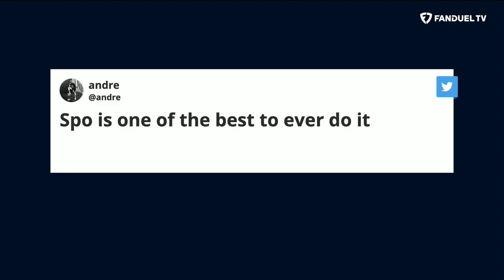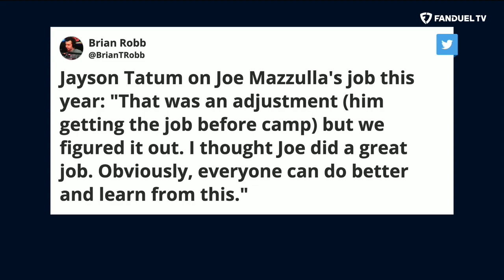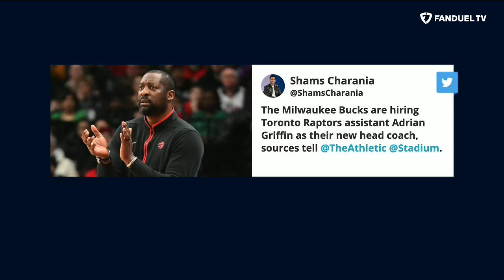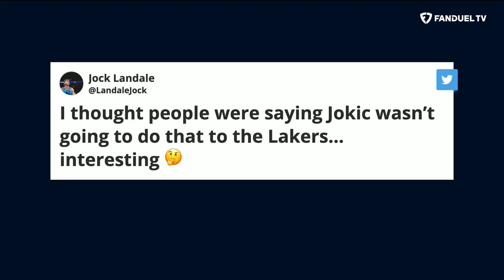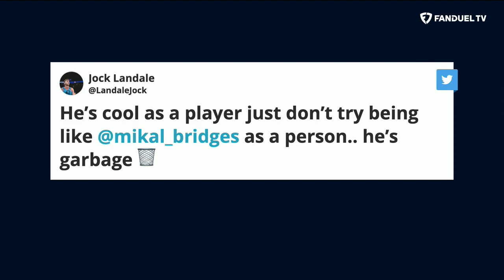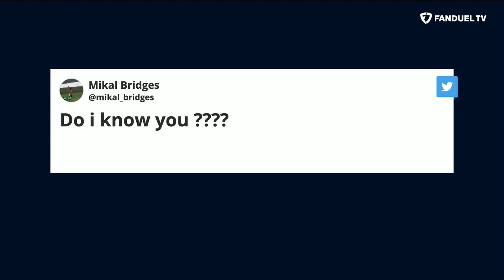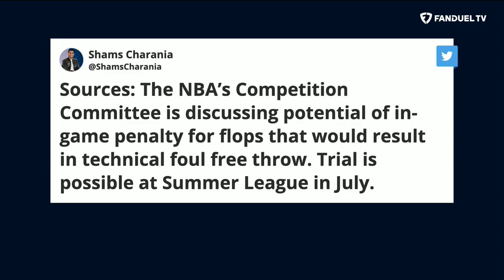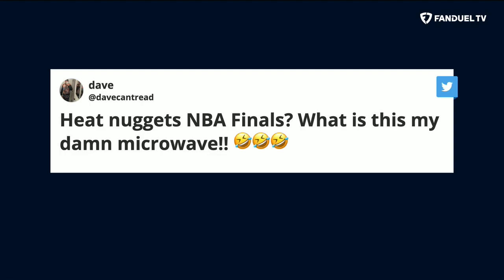Jock Landale Joins! Nuggets VS Heat 2023 NBA Finals SET | Run It Back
On today's episode of 'Run It Back' on FanDuel TV LIVE host Michelle Beadle took co-hosts Shams Charania, Eddie Gonzalez and Chandler Parsons through all the latest NBA news and notes as the NBA playoffs are in full swing. On this episode, the crew welcomes special guest Jock Landale to the show! They also recapped the latest NBA news around the league, the Miami Heat beating the Boston Celtics in game 7, the latest NBA coaching search and so much more.

0:00 INTRO
0:45 HEAT VS CELTICS
17:40 SHAMS SCOOPS
21:05 JOCK LANDALE JOINS!
41:35 YOU BUYIN' THAT?
48:50 NBA FINALS PICK